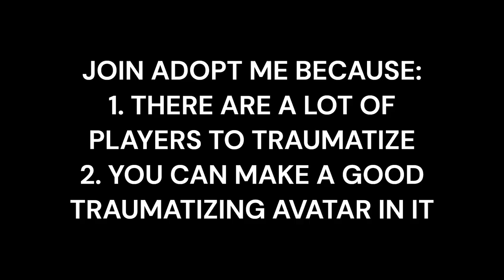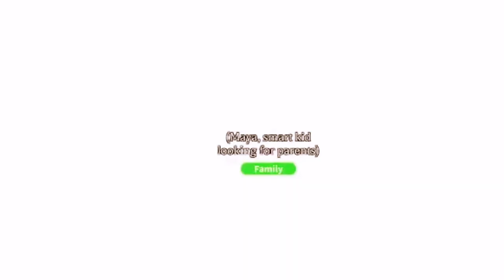🤩💎✨HOW TO TRAUMATIZE KIDS ON ROBLOX WITH NO ROBUX 🤩💎✨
Now you can traumatize kids in roblox NO ROBUX REQUIRED 🤩💅💎